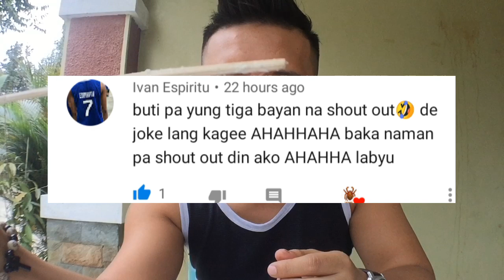Fast Game Gagambang itim- naging feeding time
gagamba fight,
gagambang japan,
gagamba ph,
gagamba sa tenga,
gagambang samon,
gagamba hunting,
gagambang kuryente,
gagamba tarantula,
gagamba away,
gagamba animation,
gagamba arabo,
gagamba alaga,
gagamba avatar,
gagamba ang parada,
gagamba attack,
gagamba alamat,
sarhento
pulahan
marka uno
tala
gagamba bahay,
gagamba big,
gagamba black widow,
gagamba blog,
gagamba bisaya,
gagamba binebenta,
gagamba box,
gagamba bata,
gagamba bilutan,
gagamba bino,
pepito manaloto gagamba b,
gagamba collection,
gagamba cebu,
gagamba camel,
gagamba conditioning,
gagamba cartoons,
gagamba claro,
gagamba cage,
gagamba case,
gagamba contest,
gagamba catching,
gagamba derby cebu,
gagamba dance,
gagamba dalandan,
gagamba davao,
gagamba damang,
d na kita gagambalain,
gagamba egg,
gagamba eating,
empoy gagamba,
gagamba feeding,
gagamba finding,
gagamba farm,
gagamba f,
gagamba gamot,
gagamba giant,
gagamba games,
gagamba gma,
gagamba gabi,
gagamba galamay,
gagamba gagamboy,
gagamba galing china,
gagamba hanap,
gagamba house,
gagamba huli,
gagamba hari,
gagamba higante,
gagamba in japan,
gagamba isabela,
gagamba vitamins,
gagamba itim,
gagamba video,
Gagambang Japan
iJuander
i witness gagamba,
gagamba jumbo,
gagamba jamill,
gagamba japan
Gagambang Kuryente
gagamba Samonj